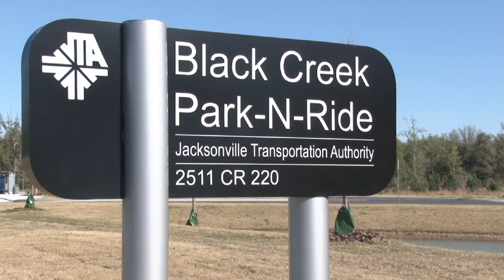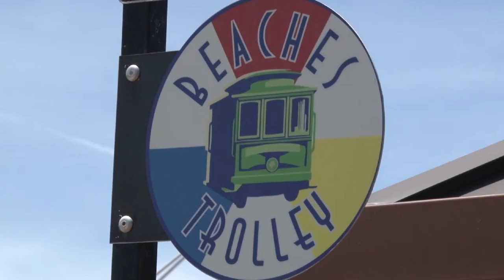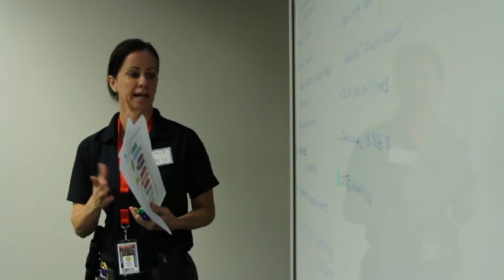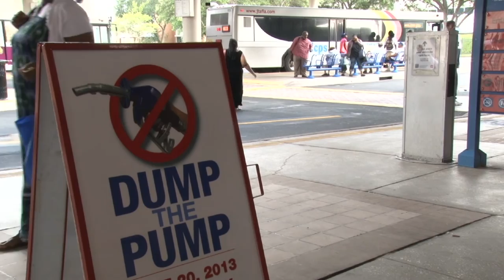Making Moves July2013 HD CC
Here are the stories in this episode of Making Moves:
Jax 2025 report - Transportation Future
Skyway Expansion into Riverside
Riverside Trolley - new schedule, new lower fare
Beaches Trolley gets expanded weekend hours
National Weather Service on Hurricane/Jacksonville
Dump the Pump in Jacksonville
JTA at Job Fair